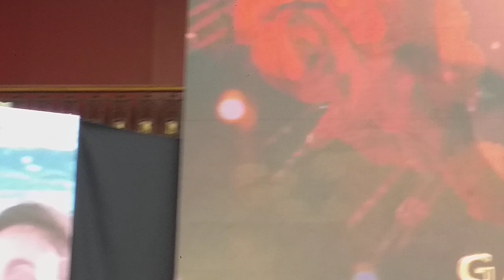Raúl Rocha, Director de Miss Universe proporciona detalles de la 73° edición del certamen.